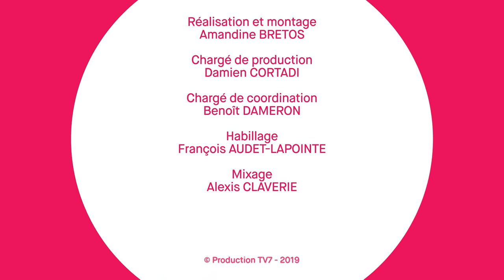Gironde Mag' - Le Phare de Cordouan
Le phare de Cordouan. Une candidature est menée pour l'inscrire au patrimoine mondial de l'Unesco résultat au printemps 2020